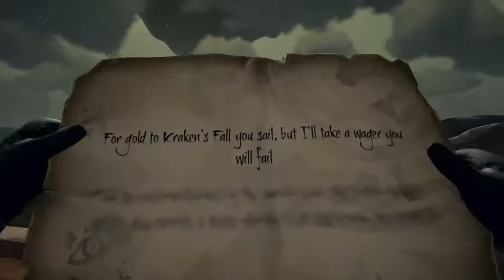Sea of Thieves with Break [Part 3]